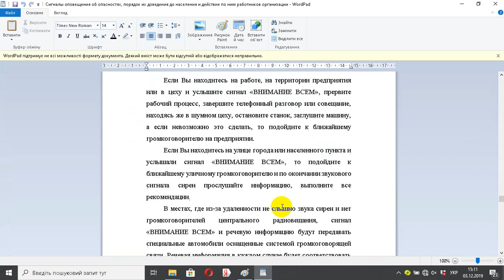Сигналы оповещения об опасностях, порядок их доведения до населения и действие по ним работников орг